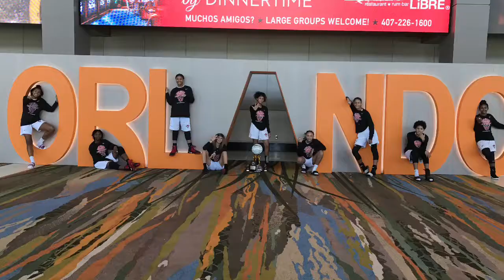Ajalon Gillard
Ajalon Gillard showing off her skills as one of the top PG in the country for class 2022 check us out